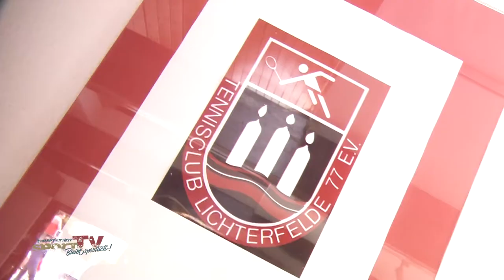32. Berliner Jüngstenturnier 2017 für U9 und U10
Hochspannung bei großem Tennis der Stars von morgen! Beim TC Lichterfelde 77 veranstaltet der Tennisverband Berlin Brandenburg die Verbandsmeisterschaften der Altersklassen U9 und U10. Auch bekannt als 32. Berliner Jüngstenturnier ist dieser prestigeträchtige Wettbewerb unter den Talenten sehr beliebt.
Der Tennisnachwuchs des TVBB präsentiert sich in bestechender Form und die Qualität der Matches überzeugt hier einfach jeden.